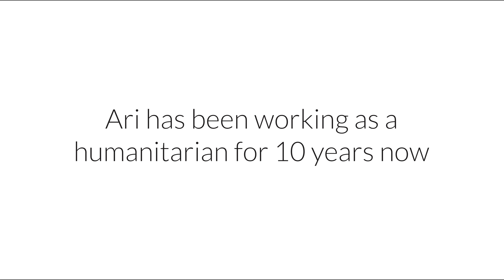Ari, our Humanitarian, talks about one of the most memorable moments as a humanitarian.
Approaching World Humanitarian Day 2024, Ari Kareem, our Humanitarian, talks about one of the most memorable moments for him as a humanitarian.

During this week, we will post everyday, a memorable moment or experience of a humanitarian of World Vision Iraq. Listen to their stories this week as we post.